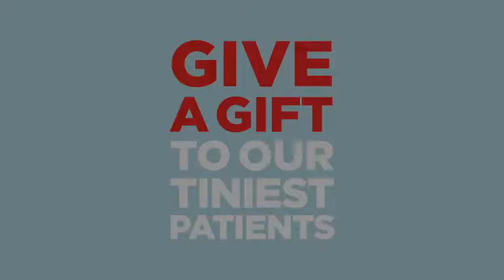The Pediatrics Intensive Care Unit at the Hadassah Hospital Mount Scopus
Seeing tiny patients having to have surgery is hard to bear. Hear how Dr. Eldad Erez (Director of Congenital Heart Surgery at the Hadassah Medical Center), Nurse Fadia Abid Fteiha (PICU nurse at the Hadassah Medical Center) and Prof. Eitan Kerem (Chairman, Department of Pediatrics at the Hadassah Medical Center) help every day.